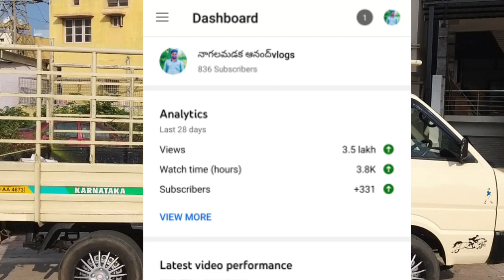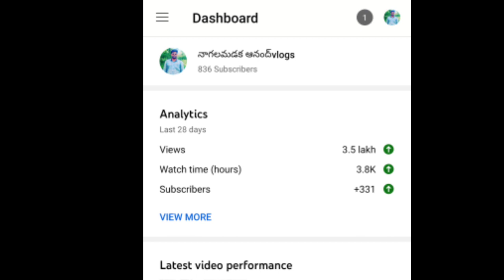2018 ಮಾಡಲ್ ಅಶೋಕ್ ಲೇಲ್ಯಾಂಡ್ ದೋಸ್ತ್ ಎಲ್ಎಸ್ ವೈಕಲ್ ಮಾರಾಟಕ್ಕಿದೆ ಬೇಗ ಸಂಪರ್ಕಿಸಿ9844385621